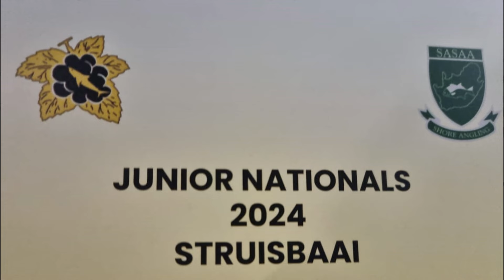Part 1 - 2024 SASAA Junior Nationals Shore Fishing Action in Struisbaai